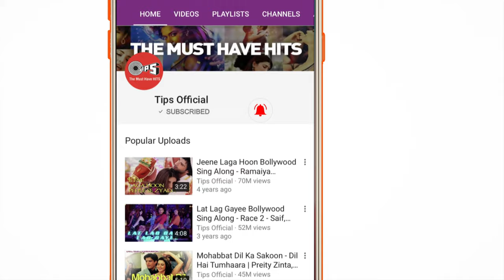Aqeel ahmad jarwal ksba distik Bahraich mohalla agrwal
Aqeel ahmad